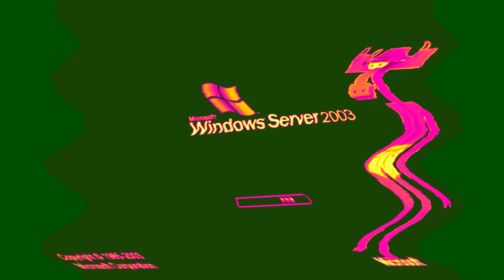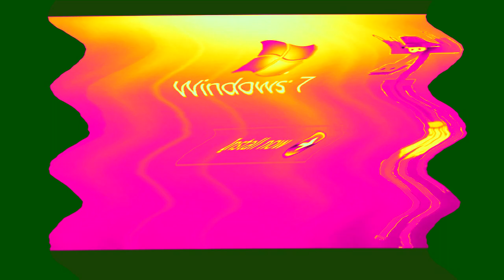Windows Startup and Shutdown Sounds Бумажки Аристотель Background in Videoup V4